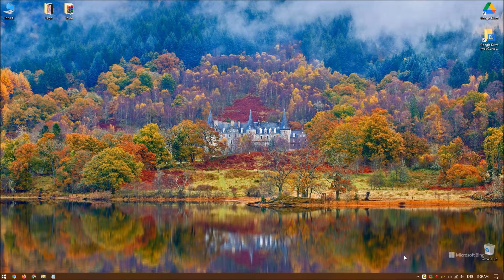Today (November 6, 2022) Microsoft Bing wallpaper image